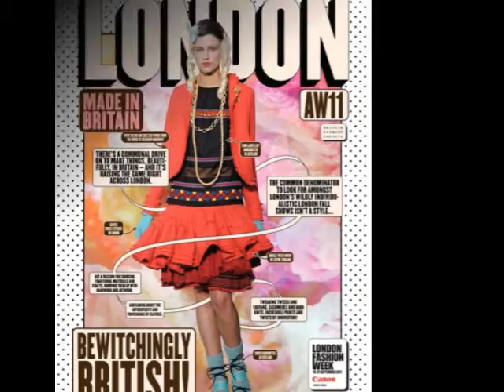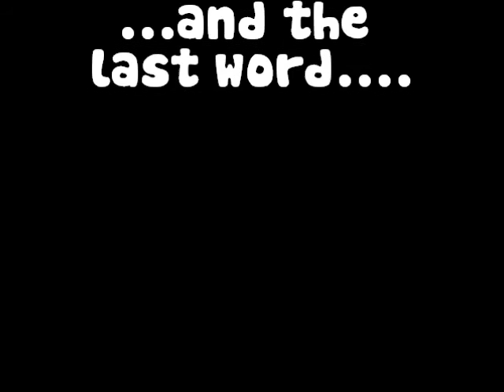Let's make it fashionable!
Let's Make It Fashionable! Real Nappy Fashion A/W2012